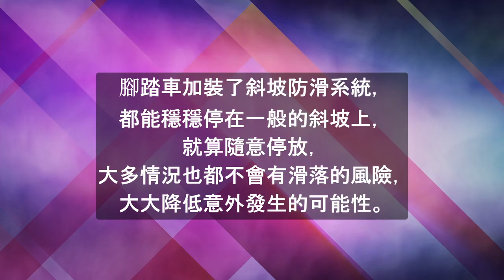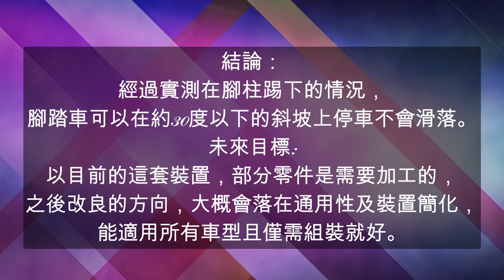112年專題實作及創意競賽決賽【動力機械群】專題組佳作：腳踏車腳柱防滑系統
得獎獎項：【動力機械群－專題組－佳作】
參賽學校：國立臺南高級工業職業學校
作品名稱：腳踏車腳柱防滑系統
指導老師：張○成、蘇○豪
參賽學生：朱○德(飛修科)、陳○宜(飛修科)、楊○學(飛修科)、呂○毅(飛修科)